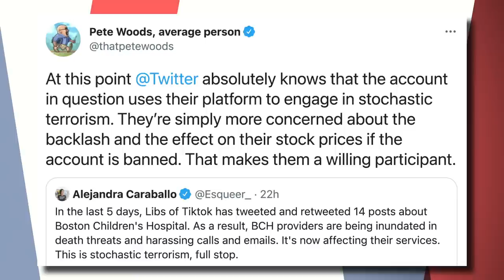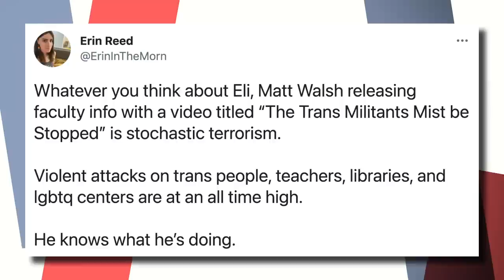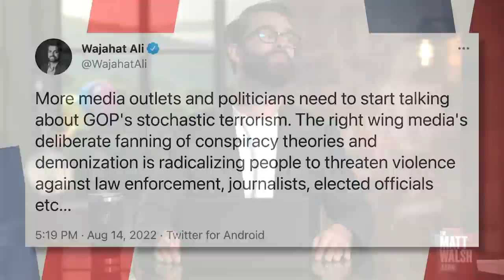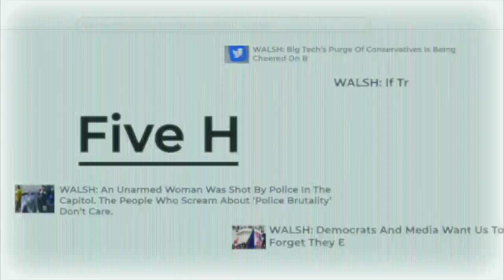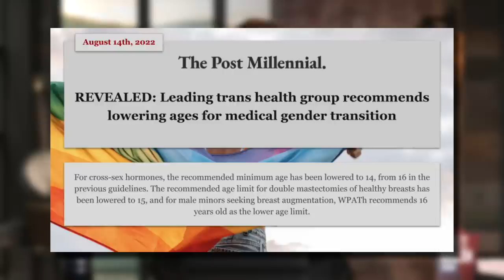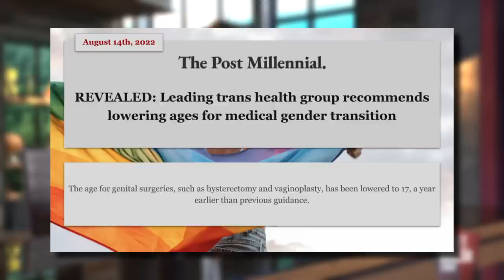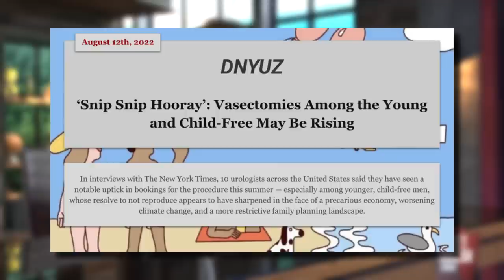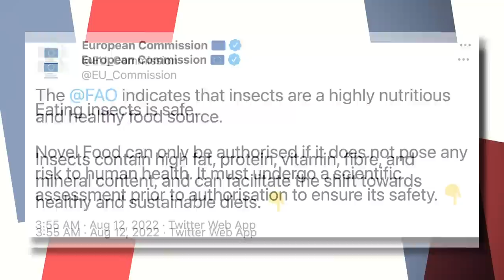I Am A Terrorist, According To The Left | Ep. 1002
00:00 - Opening
01:45 - I Am A Terrorist, According To The Left
14:29 - Thank You For The What is a Woman Screening By Marsha Blackburn
15:52 - Fauci Explains The Fauci Effect
23:52 - WPATH Lowers Age Standards For Transgender Care
28:11 - John Fetterman And Dr. Oz Go Head To Head In Pennsylvania
34:01 - Vasectomy's On The Rise Among The Young And "Child-Free"
39:16 - EU Promotes Eating Bugs
44:47 - The Comments Section
50:47 - Malcom Gladwell's Cancelers Are Canceled

Today on the Matt Walsh Show, according to the Left I am a literal terrorist for criticizing them, and so are you. But this is a special kind of terrorism they just made up. Also, Fauci declares himself a “symbol” of integrity and truth. More horrifying videos from Boston Children’s Hospital come to light describing the sorts of Frankenstein gender-affirmation procedures they inflict on their patients. The EU makes another pitch for eating bugs. In our daily cancellation, an author takes heat for criticizing the increasing trend towards remote work. But is there some merit to his criticisms?

We currently have multiple executive-level openings at The Daily Wire.